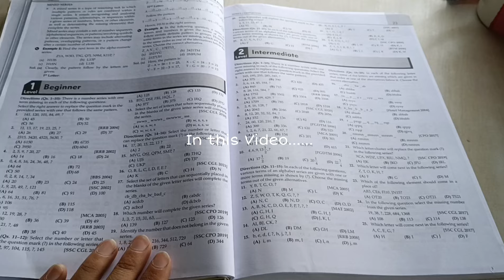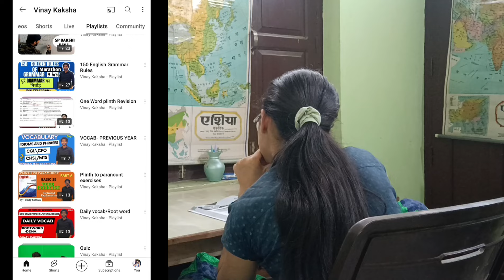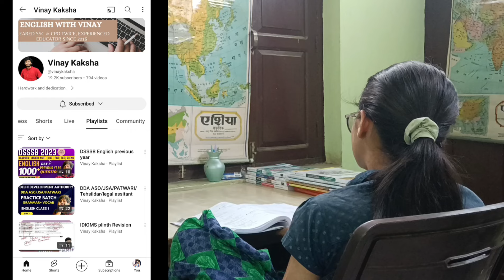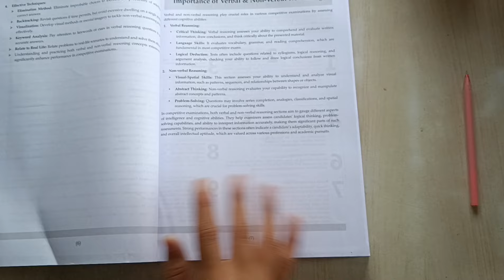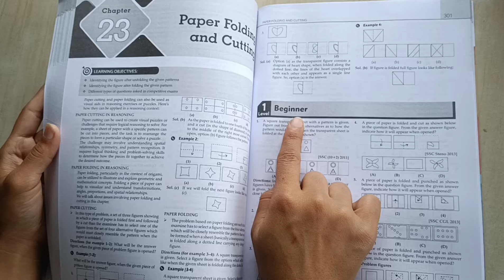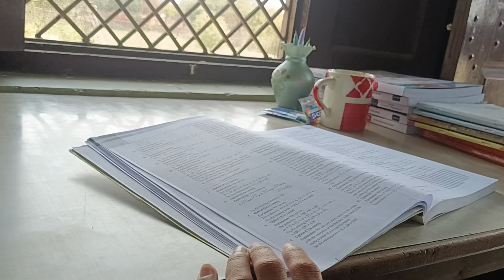Study Motivation/Productive Study Routine/SSC Study Vlog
Reasioning Book

Neetu Singh English Vol 1

Neetu Singh Vocab Book

Rakesh Yadav Maths book

Mic I use

Tripod I use

Study Table Clock

Pen Stand

 ( search on telegram - SSC Aspirants📚✨)

upsc motivation
uni vlog
productive vlo
productive vlog
daily vlog
college vlog
uni study vlog
school vlog
finals study vlog
study week vlog
intense study vlog
university study vlog
saranghoe uni vlog